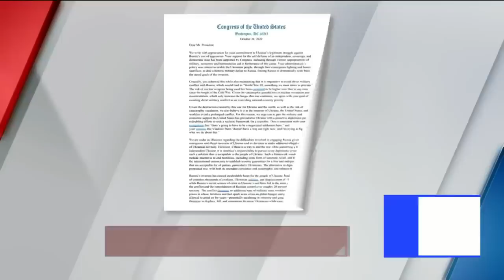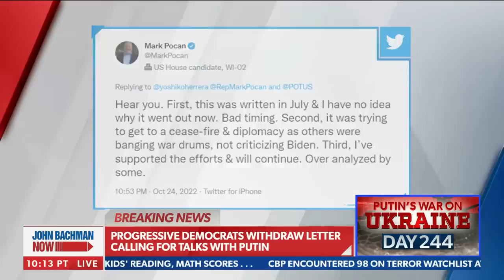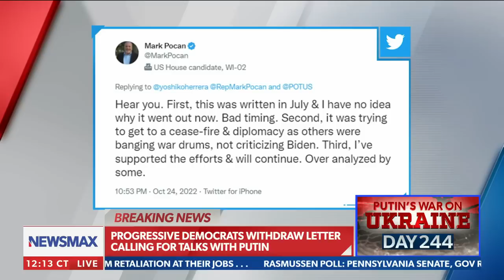BREAKING: Progressive Democrats withdraw call for talks with Putin | John Bachman Now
Progressive Democrats have withdrawn their call for Biden administration talks for Vladimir Putin as the war in Ukraine escalates. Newsmax correspondents Kilmeny Duchardt and Shelby Wilder report, Victoria Coates reacts.